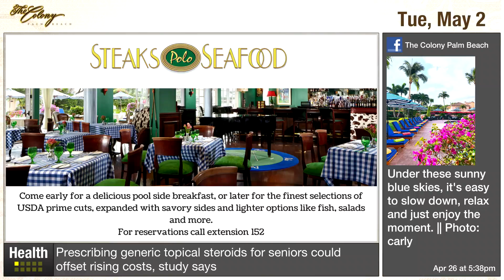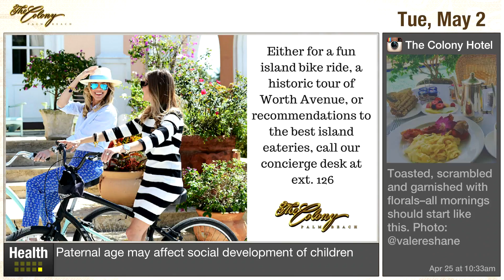Hotels The Colony Hotel